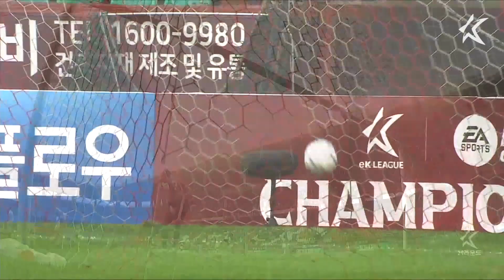[FOTMOB 평점 9.7] 축신모드 신진호 | K리그 29R 포항 vs 대구 ⚽️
[오늘의 K리그] 29R 포항 스틸러스 vs 대구 FC